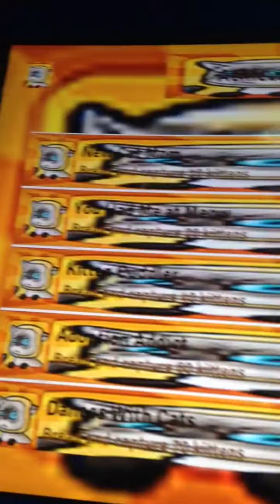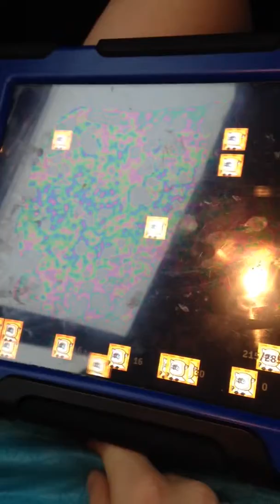Himi's bread kitten game is weird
Himi is a little bit of a show off with his best cat a Himalayan